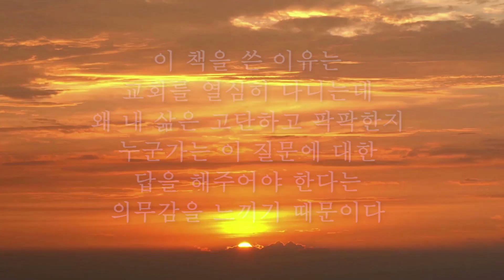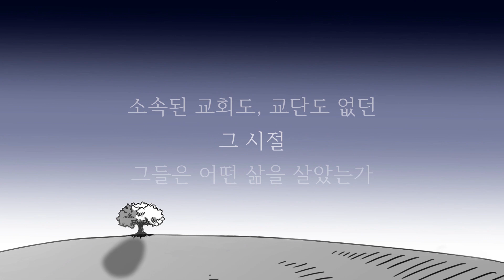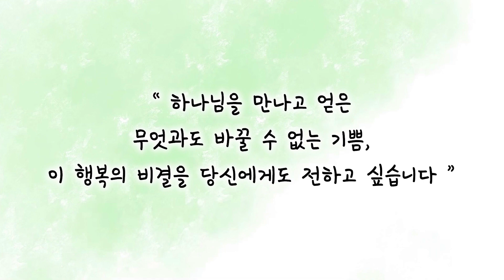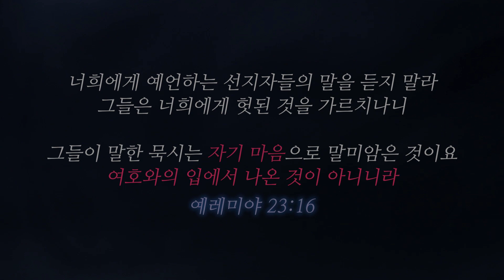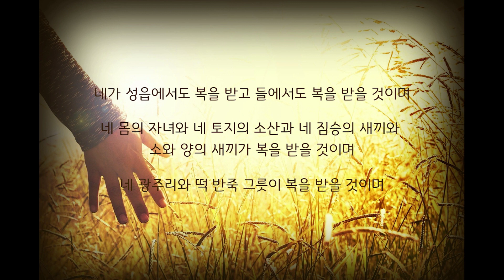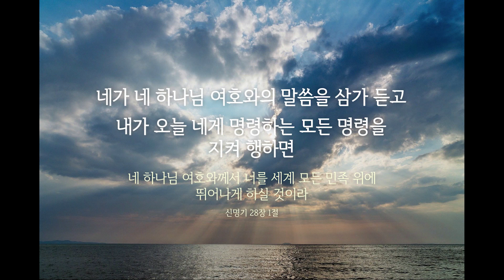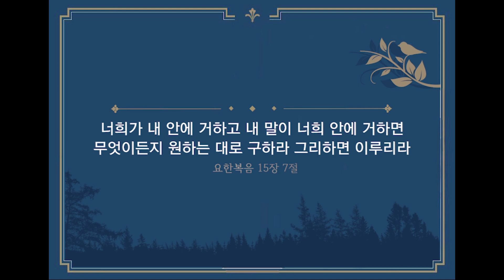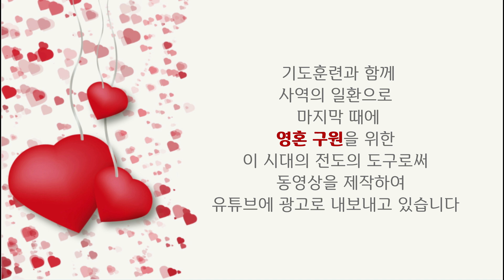우리네 교회와 목사들의 무능함의 원인